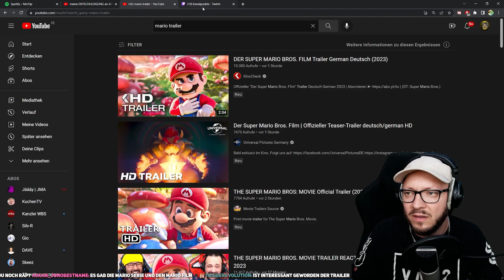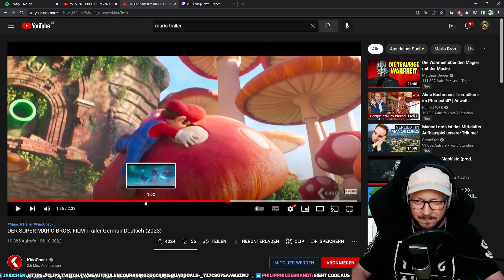ENDLICH kommt MARIO ins KINO!!! DER SUPER MARIO BROS. FILM Trailer Reaction